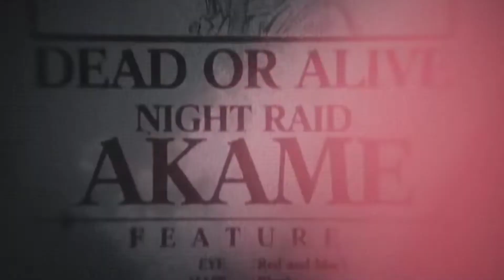*FREE FOR PROFIT* 17 seventeen x DNB x Hyperpop type beat - '010'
*FREE FOR PROFIT* Hyperpop type beat, dnb type beat, Sqwore type beat

Bpm 167
Бит можно бесплатно использовать и загружать на площадки до 5к стримов в случае, если ваш трек набирает 5к вам нужно приобрести одну из лицензий. обязательно меня указывая в названии трека как продюсера (prod. shirro)

free for profit - up to 5k streams, be sure to indicate me in the title of the track as a producer (prod. shirro)

по поводу аренды или выкупа бита, писать в лс группы vk
me: